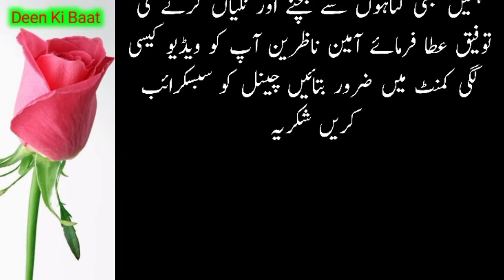life story | hazrat Yousaf AS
Whatsapp no
story
hindi story
story in hindi
bedtime story
moral story
short story,
english story,
my story,
story in english,
new story,
story time,
horror story,
story for kids,
story animated,
animated story,
animation story,
my story animated,
scary stories,
nf story,story
nf,story of,ai story,
latest hindi story,
woa story,tam story,
story rap,the story,
the fox and the stork short story,
love story,
story song
moral of the story,
story,ashe moral of the story,
moral kahani,
lyrics moral of the story,
moral of the story tik tok,
story in hindi
island,
story,
islam,
turtle island story,
tsurumi island story,
story of rikers island,
rikers island history,
full story,
roblox the island story,
my revert to islam story,
history of rikers island,
the story of rikers island,
zombie island horror story,
cancer story,
,neuroblastoma story,
love island,
creation story,
free fire story,
turtle island creation story video,
history,
my revert story- convert to islam from judaism
#,ruu story